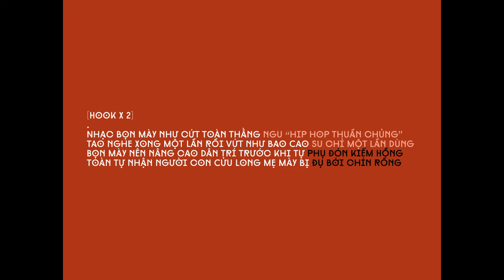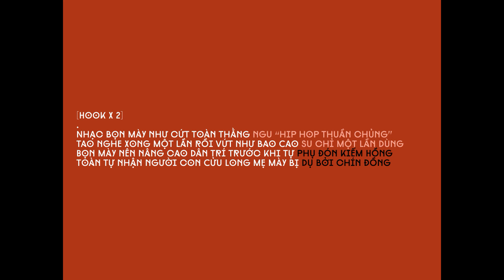[Rhyme Check] Quyết Đấu by Yung Quất